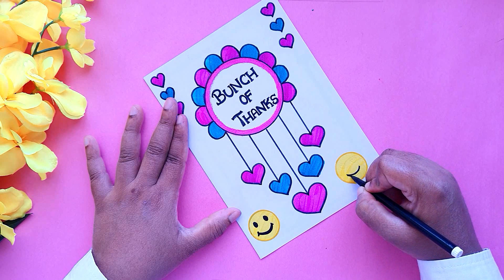Easy and Beautiful Thank you Card | Thank you card for Teacher | How to make Thank you Greeting Card